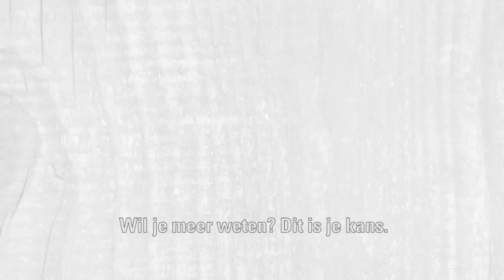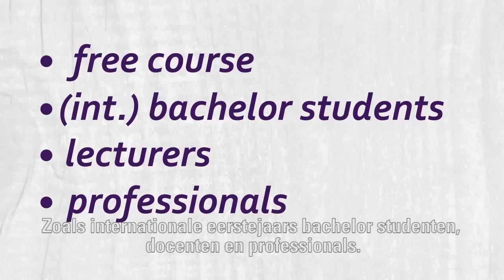MOOC Biobased Economy Introduction